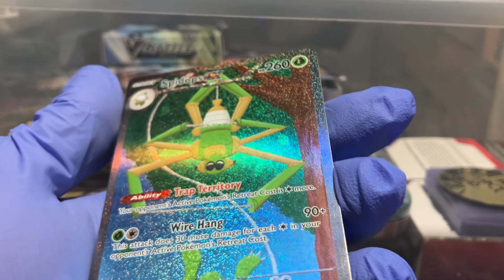Pokémon scarlet violet pack 2 of 2